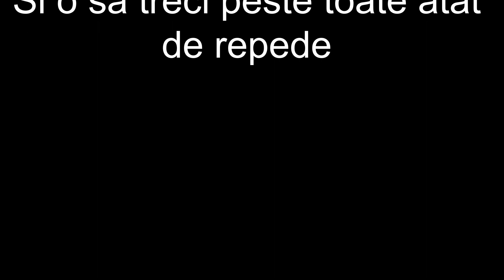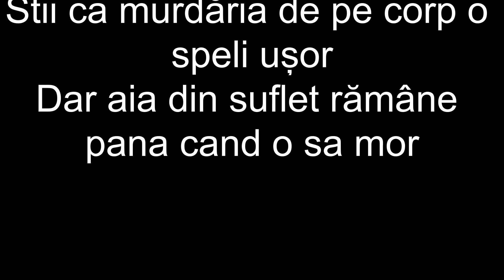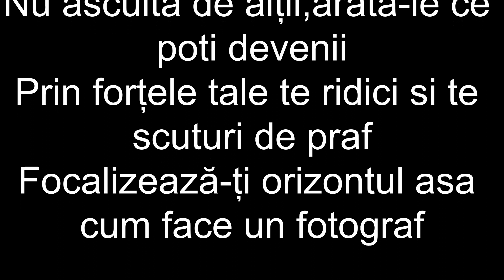Instabil feat Adnana-Lumea e a ta (Versuri)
Multumim ca ne-ati ascultat noua melodia semnata Instabil alaturi de Adnana.
Va rog sa va abonati la canalul de youtube pentru mai multe melodii,multumesc!!

Text: Insabil
Voce: Instabil
           Adnana
Prod by:  Flakron